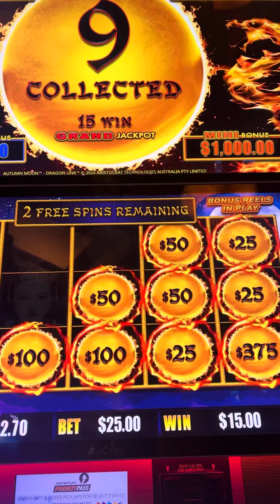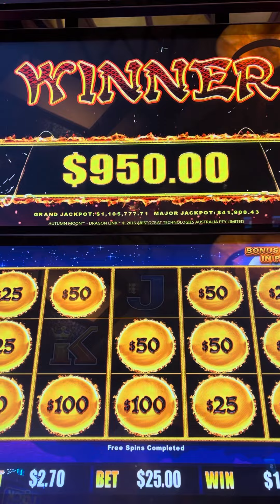MILLION DOLLAR DRAGON LINK AUTUMN MOON HIT! Short & Sweet! Last Spin!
Love when this happens! Check it out! $200 Start, $25 Bet!! Thank you for the support! It does NOT cost a thing! Free slot entertainment!

Please Gamble Responsibly! Have Fun!